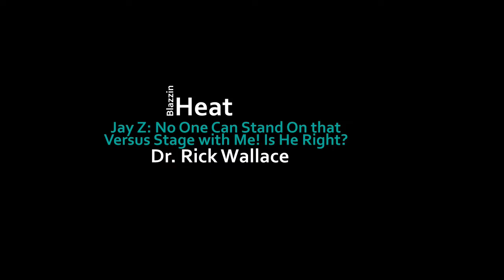Jay Z: No One Can Stand On that Verzuz Stage with Me! Is He Right? | Blazzin Heat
Jay Z: No One Can Stand On that Verzuz Stage with Me! Is He Right?

Support the work of The Odyssey Project and its community programs, including The Research Center, Black Men Lead rite of passage program for young Black males, Restoring Ghettos Forgotten Daughters, Music is Life, Financial Literacy 101 & Beyond, and more or you can

We are raising funds and collecting computers for the Black Men Lead rite of passage initiative.
Send Computers and Other Items to:
14405 Walters Rd.

Categories:
Also, Platinum sponsorships of $100 or more will have their memorials printed on a personal page. Sponsorships of $250 or more will also get to submit an image. In other words, they will not share their page.

Get your signed copy of my 19th book, Born in Captivity: Psychopathology as a Legacy of Slavery

You want to help your children learn about Black history, or maybe you want to learn more about Black history --- get your Black history flashcards now. Click the following link to get your deck...

See all of our top resources in one place now;